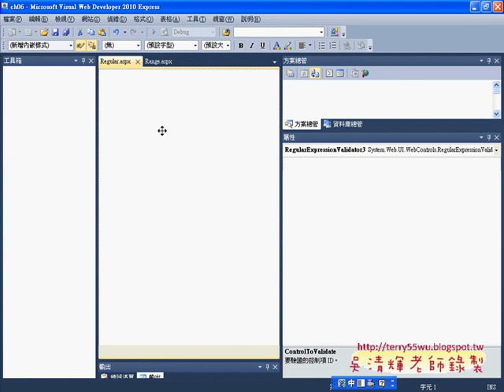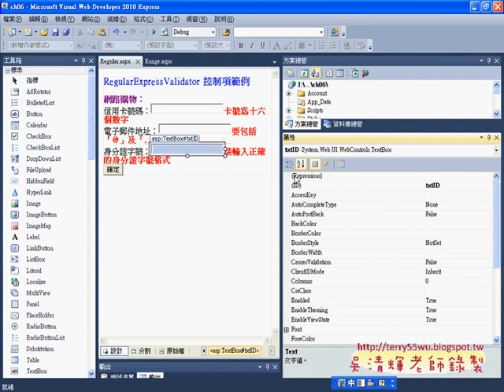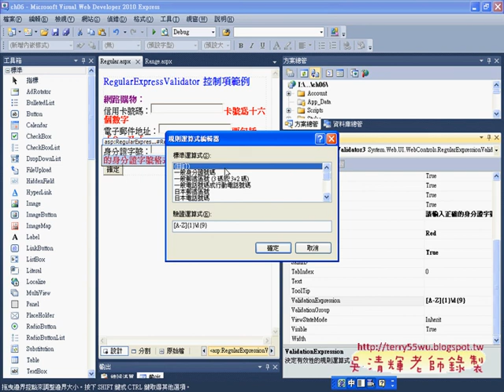06RegularExpress控制項Asp.net C#教學 吳老師提供